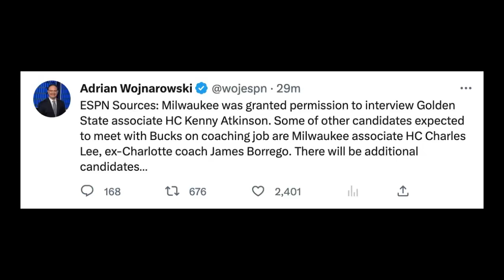Bucks Interviewing Kenny Atkinson, Charles Lee & James Borrego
Milwaukee was granted permission to interview Golden State associate HC Kenny Atkinson. Some of other candidates expected to meet with Bucks on coaching job are Milwaukee associate HC Charles Lee, ex-Charlotte coach James Borrego. There will be additional candidates and interviews. --- Adrian Wojnarowski/ESPN